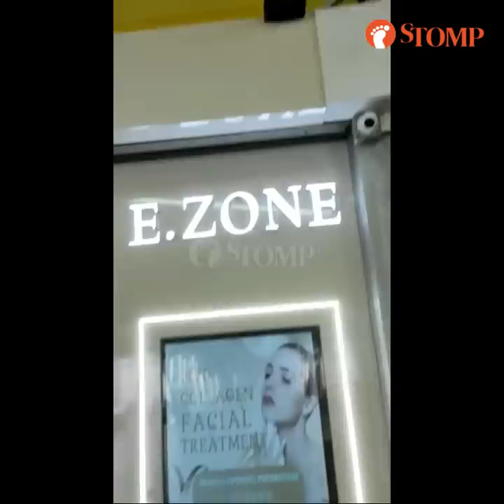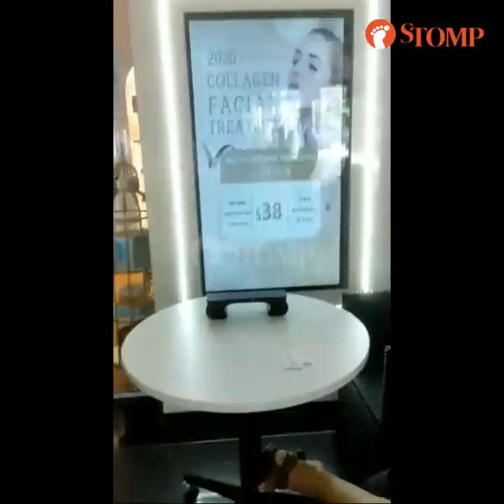Elderly man charged $4.4k for facial: Tampines salon says he had 220 oil bumps, police investigating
An elderly man was charged $4,445 for a one-time facial at a beauty salon in Tampines, leading to a dispute where police were called in to the scene.